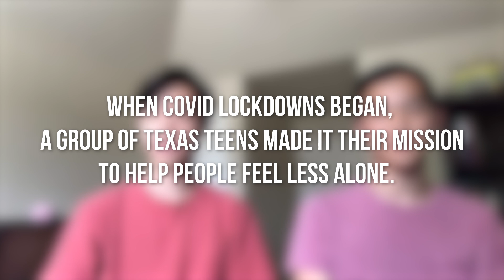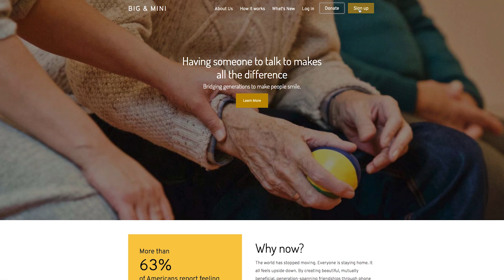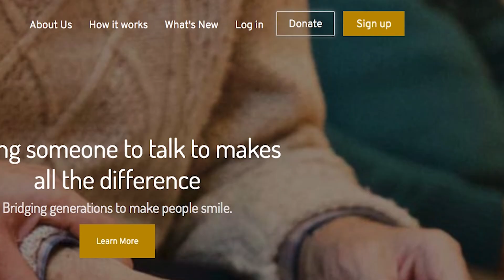For Those Feeling Lonely, This Could Be the Antidote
While the stay at home orders have been absolutely necessary for our safety during this pandemic, loneliness has been a side effect for some. A group of high school & college students decided to create a program called Big and Mini to help connect older folks with young students in video chats as one solution to loneliness. to sign up and donate.